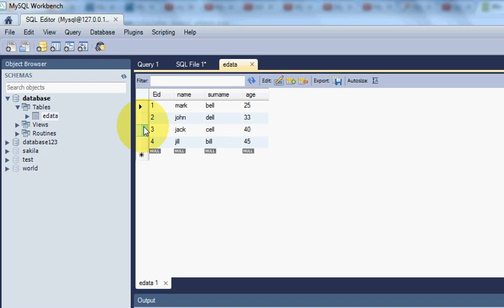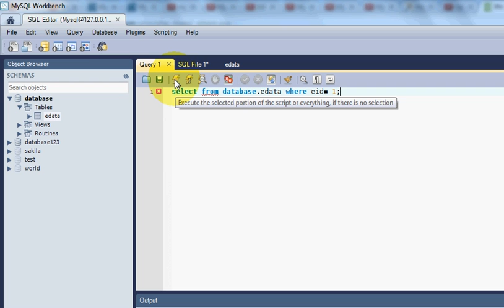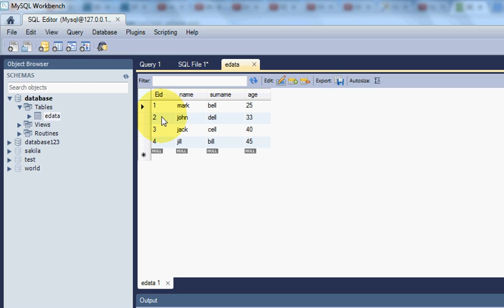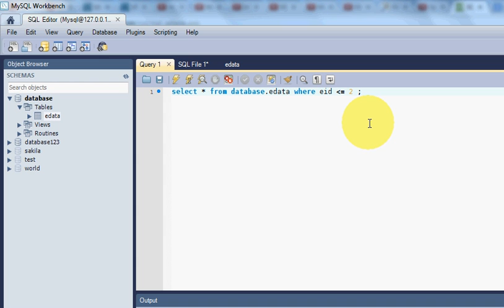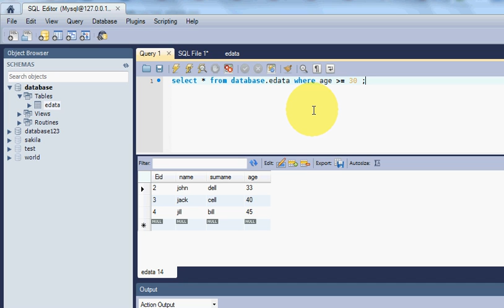Beginners MYSQL Database Tutorial 5# MySQL WHERE Clause Statement Query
Searches related to WHERE Clause statement mysql
MySQL By Examples for Beginners
mysql if statement in where clause
mysql prepared statement in clause
mysql select statement where clause